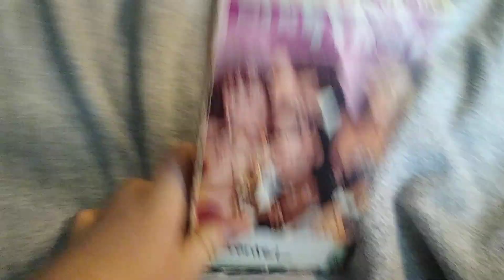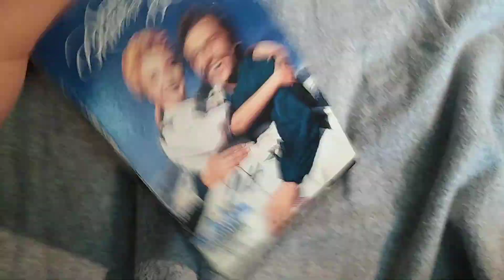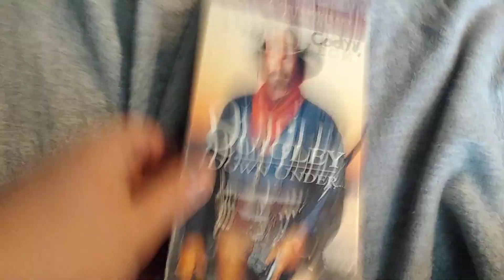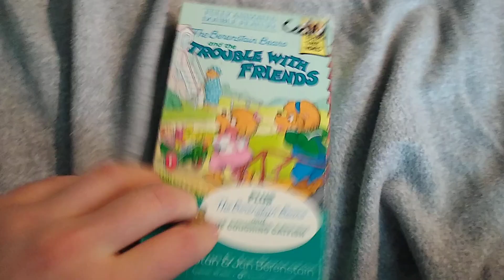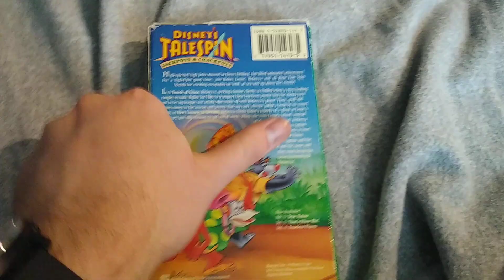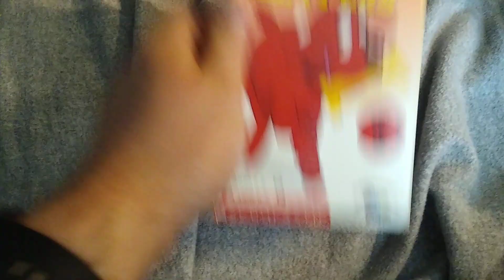VHS' i've Already Rewinded (Part 23)